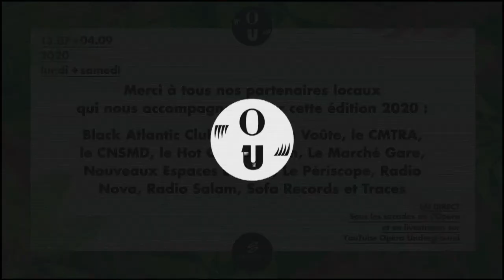The Joel Forrester Trio live @ Le Festival du Péristyle 2020 • 17.08.2020 1er set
The Joel Forrester
Trio Jazz en diagonale
Le Festival du Péristyle
17 et 18 août 2020

Le Festival du Péristyle est un événement Opéra Underground